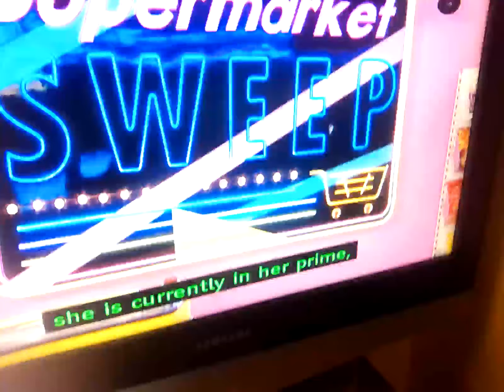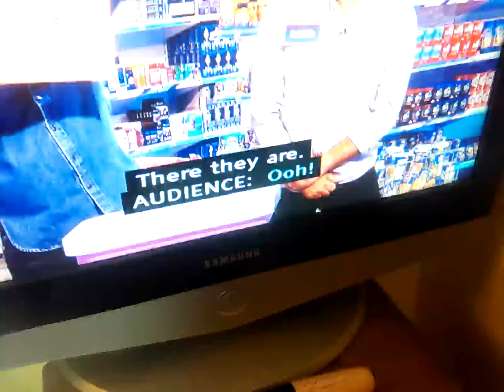30 June 2024